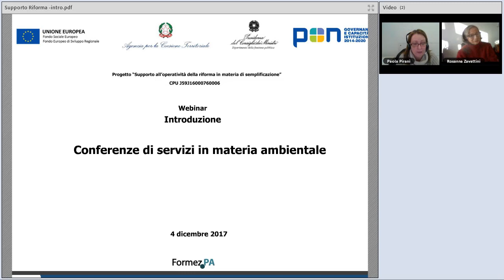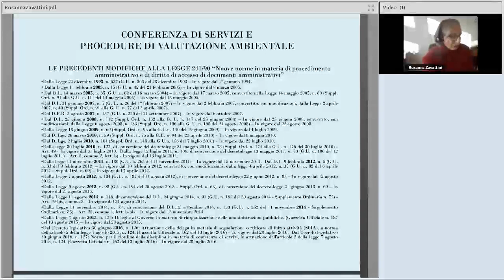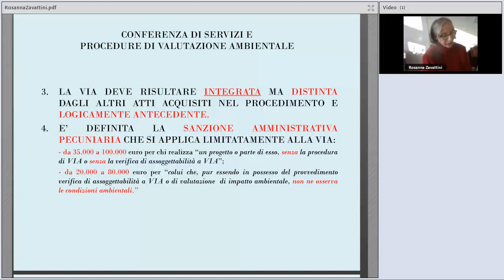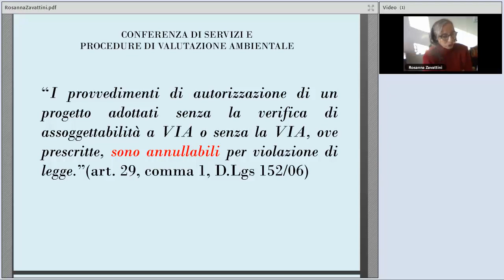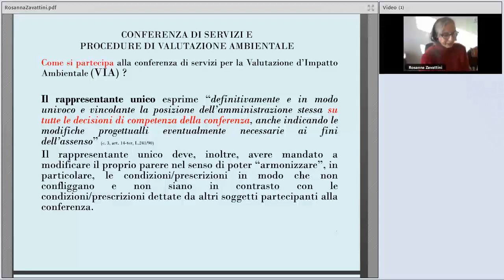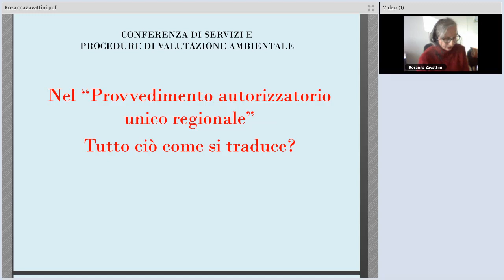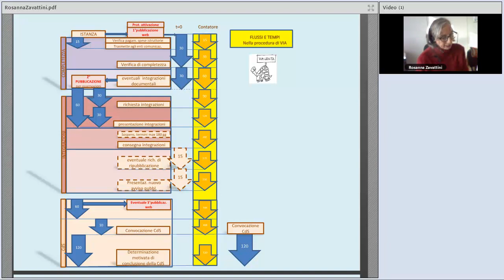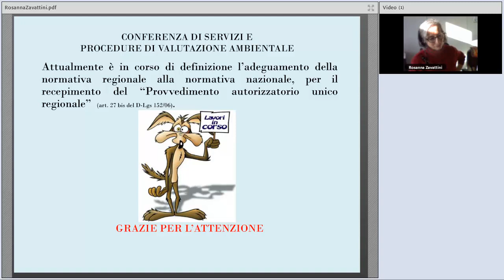Conferenze di servizi in materia ambientale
In questo webinar Rosanna Zavattini, del Servizio valutazione impatto e promozione sostenibilità ambientale della Giunta regionale Emilia-Romagna, approfondisce:  le modifiche apportate dal D.lgs. 104/17 al D.lgs. 152/06 ed effetti sulla normativa regionale LR 9/99; le peculiarità del “provvedimento autorizzatorio unico regionale” ai sensi dell’art. 27 bis del D.lgs. 152/06, in particolare per quanto riguarda il coordinamento dei provvedimenti e delle autorizzazioni; le opportunità e le criticità della conferenza di servizi per il rilascio delle autorizzazioni e delle valutazioni ambientali.